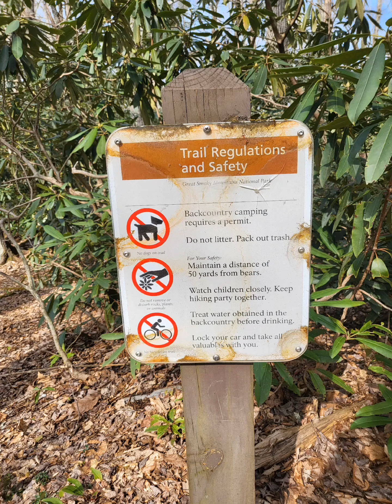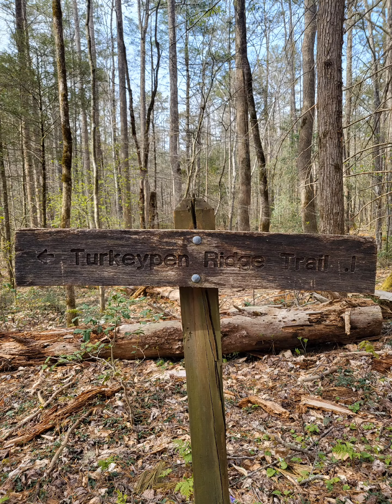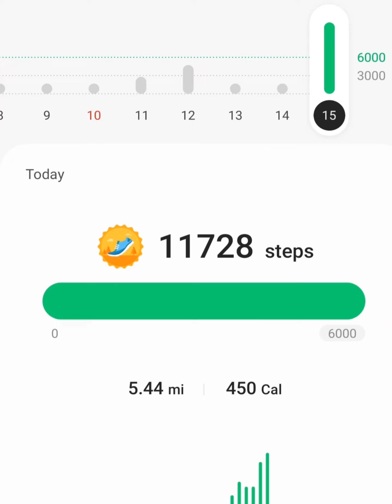Finley Cane & Turkeypen Ridge Hiking Trails 👣 Smoky Mountains, Tn. ⛰️